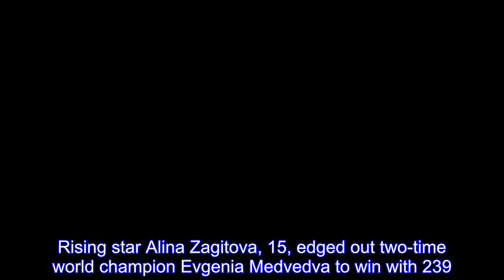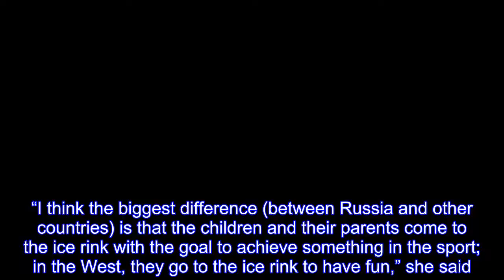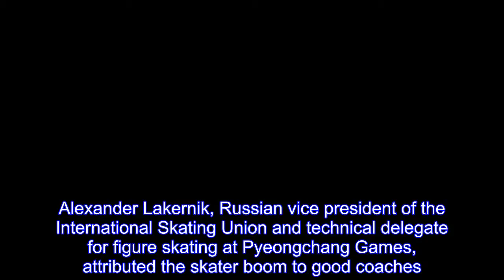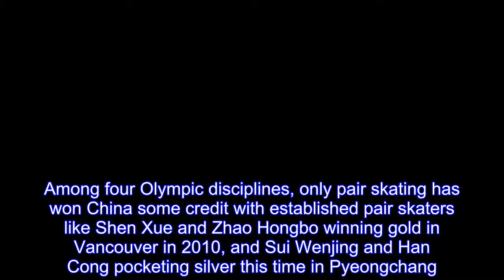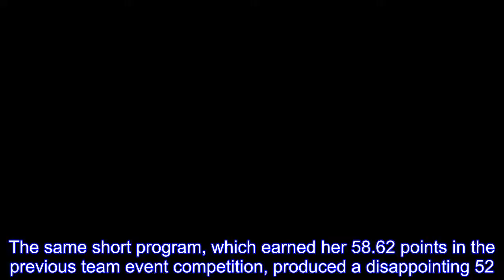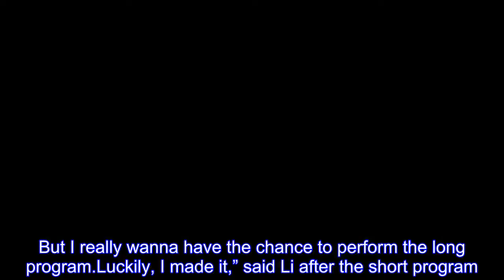Russians shine on the ice in Pyeongchang, but Chinese optimistic for Beijing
THE women’s figure skating at the Pyeongchang Winter Olympics was all about Russia’s athletes, who shone in the Gangneung Ice Arena and wrapped up the top two places in single skating yesterday.Rising star Alina Zagitova, 15, edged out two-time world champion Evgenia Medvedva to win with 239.57 points.Medvedva scored 238.26, followed by Canadian Kaetlyn Osmond with 231.02.“They are just growing like mushrooms,” said coach Elena Vodorezova about the constant flow of successful Russian female skaters.Vodorezova is the coach of Sochi Games champion Adelina Sotnikova and coaches Grand Prix final silver medallist Maria Sotskova, who finished eighth yesterday in Pyeongchang.Why are the Russian girls so strong? For the experienced coach, skating mentality plays an important role.“I think the biggest difference (between Russia and other countries) is that the children and their parents come to the ice rink with the goal to achieve something in the sport; in the West, they go to the ice rink to have fun,” she said.“Also, in other countries, practice has to adjust to school hours.It is the opposite way for us, or the children have private lessons.” Figure skating has been a popular sport in Russia for years, but it became even more popular through TV reality competition shows such as “Ice Age.”That, along with improved conditions and the growing success of the current crop of skaters, has resulted in more and more children, mostly girls, flocking to the ice rinks.“If we look back, about 10 years ago in Moscow, about 20 ice rinks were built in different parts of the city, this obviously led to a steady flow of children,” said Eteri Tutberidze, who coaches Medvedeva and Zagitova.Alexander Lakernik, Russian vice president of the International Skating Union and technical delegate for figure skating at Pyeongchang Games, attributed the skater boom to good coaches.“At one point, a lot of little girls with all triple jumps appeared.With the right technique, they keep their jumps, even when they grow.The girls are taught in the right way, especially in the group of Tutberidze,” he said.The Russian’s success can be a good lesson for China, which is to host the Beijing Games in four years and is struggling to improve the unbalanced development of its figure skaters.China’s history in the sport doesn’t stretch back very far, and its figure skaters did not appear at the Olympics until 1980.Among four Olympic disciplines, only pair skating has won China some credit with established pair skaters like Shen Xue and Zhao Hongbo winning gold in Vancouver in 2010, and Sui Wenjing and Han Cong pocketing silver this time in Pyeongchang.Chinese ice dancers Wang Shiyue and Liu Xinyu were held back from reaching the free skating in Pyeongchang, and Yan Han survived the men’s single short program but finished 23rd out of 24 qualifiers.Jin Boyang, 20, ranked fourth, giving China hope to make a breakthrough in Beijing.In the women’s segment, Li Xiangning finally ranked 22nd among th